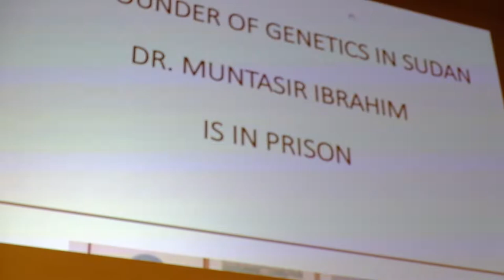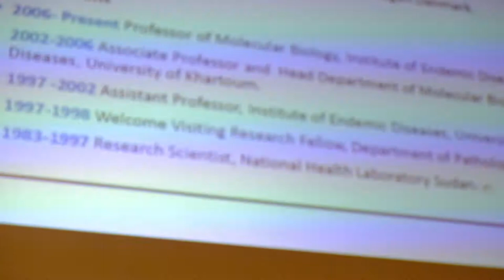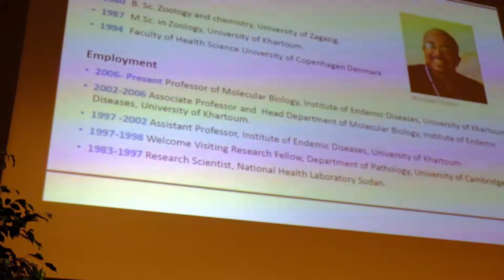13 | Giovanni Romeo (Ibrahim Muntasir) | Remembering Luca (Collegio Ghislieri, 30/3/19)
On March 30, 2019, Prof. Giovanni Romeo shared his recollections of Luca Cavalli-Sforza at a celebration held in Collegio Ghislieri, Pavia, which Luca attended as a student. The case of Prof. Ibrahim Muntaser, who had been jailed by the Sudanese government at the time, was brought to the attention of participants to the meeting, and a plea for Muntaser's liberation was sent to Sudanese authorities.